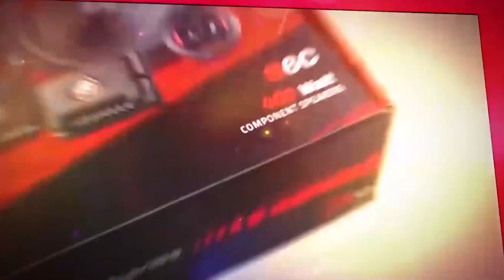🔊 Bocinas Open Show Vs. Clásicas 🔥 LAS PUSIMOS A SONAR ¿cuál gana? 💥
▶️ Bienvenido a un nuevo video del canal AudioOnline 🚗 🔊

El día de hoy traemos para ti está batalla de sonido, sabemos que te encanta ver y escuchar como se desempeña cada uno de ellos, así que ponte audifonos y juzga por ti mismo.

😱 ¿Con cuál te quedas y por que? 👇 Deja tu opinión en la caja de comentarios, queremos leerte.

👉 NOTUVEREYES
*Usa esté cupón hasta el 15 de enero 23 en nuestro sitio web y obtén $150 de descuento en compras mayores a $1,500, no aplica JL Audio ni JC Power.

🚚 Hacemos envíos a todo México, gratis a partir de $299.

⚠️ *Precios de productos a día de hoy 10/01/23, pueden variar sin previo aviso, consulta nuestra tienda en línea.